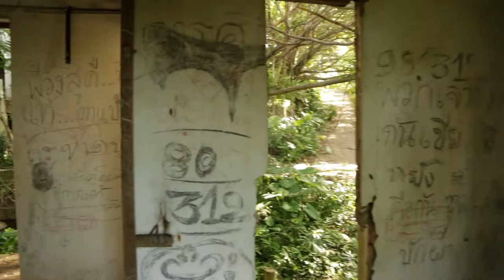Abandoned hotel over Kata Beach, Phuket, Thailand. Beautiful sea view and nobody use it...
One of abandoned resorts at Phuket with excellent view.
We spent there a couple of hours and will come back again for sure!
Nice views!